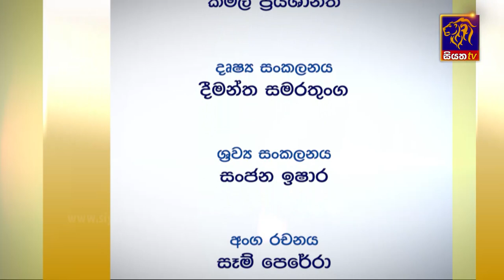Hard Talk | Indunil Dissanayake | Episode 07 | 2022 - 07 - 30 | Siyatha TV